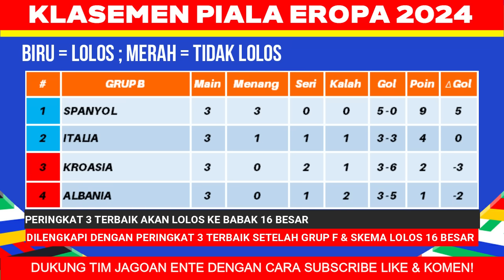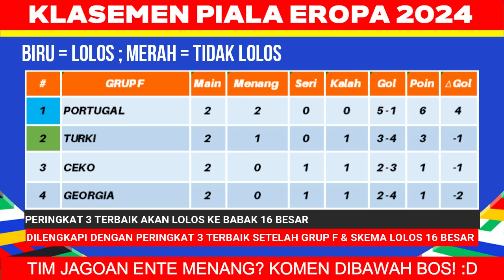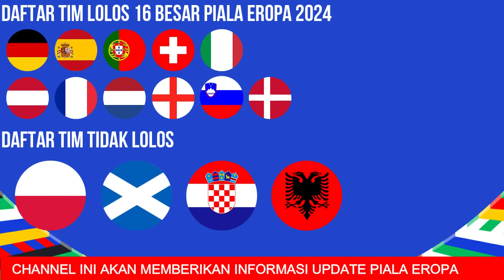BELANDA & INGGRIS LOLOS! Daftar 11 Negara Lolos 16 Besar Piala Eropa 2024 - UEFA EURO 2024